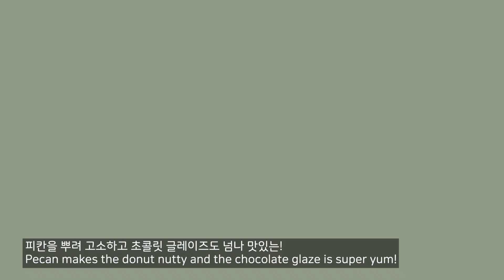Fluffy Yeast Donut Recipe 퐁신퐁신 식감 최고 도너츠 만들기 | Sunday Baking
Who doesn't like donuts?!
I'm sure you'll love this recipe! :)

Ingredients

Warm milk 150g
1 tsp of Active dry yeast (3g)
All purpose flour 270g
Sugar 25g
Salt 1/2 tsp
1 Egg
Unsalted butter 60g (Room temperature)

Method
1. Dissolve the yeast in the warm milk
2. Put all the ingredients in the mixing bowl except for the butter
3. Knead the dough with a dough hook for about 5 min until it's smooth and elastic
4. Add the butter and knead for about 5 min
5. Proof the dough about 1 hour and a half
(This depends on the temperature and moisture. The dough becomes around double of the size, it's ready!)
6. Cut the donuts
7. Proof it about 30 min
8. Fry each side of the donuts (The oil temperature is around 320F to 330F)

Chocolate Glaze

Corn syrup 15g
Water 15g

(In the video, it's 10g of water but it's typo! sorry it's 15g)

- Melt all the ingredients in microwave and stir it well

Raspberry glaze

Raspberry puree 35g

- Mix it together (If the consistency is too loose, add more icing sugar. Or if it's too firm, add more puree

재료

따뜻한 우유 150g
드라이 이스트 1 티스푼 (3g)
중력분 270g
설탕 25g
소금 1/2 티스푼
계란 1개
무염버터 60g (실온상태여야 돼요!)

만드는 법
1. 우유를 전자렌지에 미지근하게 데우고, 드라이 이스트를 넣고 잘 녹여줍니다 (알갱이가 안보일 때까지  녹여주세요! 우유는 너무 뜨거우면 안돼요. 이스트가 죽게됩니다)
2. 버터를 제외한 모든 재료를 믹싱 볼에 넣고 반죽을 5분정도 치대줍니다.
(이때 글루텐을 형성하는데, 반죽이 매끈하고 탄탄해지면 된거에요!)
3. 실온에 둔 부드러운 버터를 넣고 잘 섞이도록 5분간 다시 치대줍니다.
4. 반죽을 볼에 넣고 랩을 씌웁니다. 1시간 반정도 발효 시켜주세요
(발효시간은 온도와 습도에 따라 달라져요! 반죽이 2배정도 부풀어 오를 때까지 기다려주세요)
5. 1차 발효가 끝난 반죽의 가스를 빼준뒤 약 1센치 두께로 밀어주세요
6. 도넛 모양으로 자른 뒤 30분간 2차 발효를 합니다
7. 기름을 160도에서 170도로 달궈주시고, 도넛을 넣고 양쪽을 튀겨주세요

초콜릿 글레이즈

다크 초콜릿 90g
무염버터 30g
물엿 15g
물 15g
(영상엔 오타로 10g이라고 되어있어요 ㅠㅠ 죄송)

- 모든 재료를 볼에 넣고 전자렌지에 녹인 다음 잘 저어서 섞어주세요 (타지않도록 짧게 돌리면서 확인!)

라즈베리 글레이즈

라즈베리 퓨레 35g
레몬주스 1 티스푼

- 재료를 다 섞은 뒤, 너무 묽다 싶으면 슈가 파우더를 넣으시고, 너무 뻑뻑하면 퓨레를 더 넣어주세.
영상에는 레몬주스 넣는 장면을  빠뜨렸는데 레몬주스를 넣어주시면 더 상큼해요! 안넣으셔도 상관은 없어요.